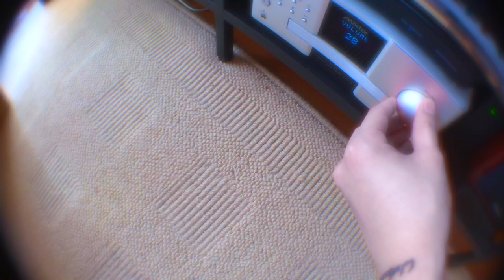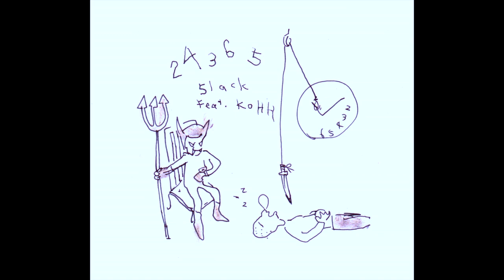24365 Feat.KOHH/5lack(Trailer)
アーティスト: 5lack
タイトル: 24365 Feat.KOHH
発売日: 11月9日
価格: ¥1100(税抜)
品番: TOSJ-015

Track List―――

1. 24365 Feat.KOHH/Beat by 5lack
3. 24365-Death Remix Feat.KOHH/Beat by 5lack
2. 24365 Feat.KOHH(Instrumental)/Beat by 5lack

Artist

5lack

5lack a.k.a 娯楽(またはs.l.a.c.k.)/日本東京出身のラッパーであり、それと同時にトラックメイカーでもある。前作、アルバム『夢から覚め。そして、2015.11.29から地上波で放送されている、NTTドコモによる2020年東京オリンピックのキャンペーンCM "Style ’20 "への起用や、ロックバンド・RADWIMPSの野田洋次郎によるソロプロジェクト・illionの先行シングル & アルバムにラッパーとしてフィーチャリングされるなど記憶に新しい。東京、福岡、その他数カ所に拠点を持ち、現在も日本国内を中心に5lackの音楽は広がり続けている。彼を知らずに日本のHIPHOPは語りきれない。

KOHH

1990生まれ。東京都北区王子出身。生い立ちや現況を、ありのままに綴る歌詞表現と、ジャンルにとらわれない音楽スタイルで、若者を中心に、国内外から絶大な支持を集める。
音楽活動以外にも、ファッション・モデルとしてのランウェイ/ルックへの参加、自身が手がけたモダン・アート作品での個展開催など、ラッパー/ミュージシャンの規格を飛び越え、アーティストとして大きな飛躍を見せている。

2012年11月、全くの無名の状態から処女作 『YELLOW T△PE(イエローテープ)』を リリース。
収録曲の「FAMILY」 で都営住宅での暮らしや母親が薬物依存者である事をカミングアウトし、その独特な生い立ちも注目される。

2013年8月、自身2枚目となるミックステープ『YELLOW TAPE 2』を発売。
収録曲「JUNJI TAKADA」が高田純次氏のラジオ番組「高田純次の毎日がパラダイス」で紹介され一躍話題に。

2014年2月、世界30ヵ国以上に支部を持つユース向けデジタルメディア、VICEで特集される。日本人HIP HOPアーティストとしては初。

2014年7月、自身初のアルバムとなる2ndアルバム『MONOCHROME』をリリース。
iTunes総合アルバム・チャート6位、HIP HOP / RAPチャート1位と新人としては異例。

2014年10月、
メルセデス・ベンツファッション・ウィーク東京（Mercedes-Benz FashionWeekTOKYO=MBFWT）では
落合宏理氏が手掛けるファッションブランド FACETASM(ファセッタズム)のモデルとして参加。

2015年1月に自身2枚目のアルバムとなる 1stアルバム『梔子(くちなし)』をリリース。
iTunes総合アルバム・チャート1位、HIP HOP / RAPチャート1位を記録する。

同月、韓国のアーティストKeith Ape「It G Ma (feat. JayAllday, Loota, Okasian, KOHH)」に客演参加。
ミュージックビデオが世界的に広まり公開から1ヶ月で100万再生を記録した(2016年4月現在約2167万回再生)。

2015年6月、自身3枚目となるミックステープ『YELLOW TAPE 3』を発売。

2015年、10月28日に3rd Album『DIRT』を発売。

2015年12月、恵比寿LIQUIDROOMにて『DIRT』 CONCERT ＆ GALLERYを開催。チケットは即完売を記録する。

2016年6月、4th Album『DIRT Ⅱ』を発売。

2016年7月、FUJI ROCK FESTIVAL 2016に出演。

~髙田音楽制作事務所オフィシャルネットショップOPEN!!~
↓↓↓↓↓↓↓[髙田や]SHOPPING NOW↓↓↓↓↓↓↓↓